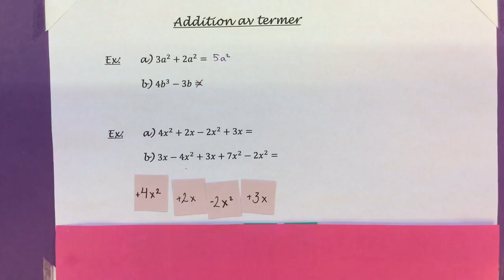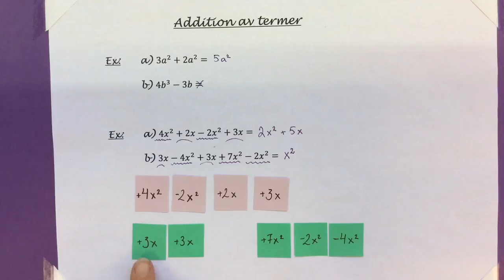Ma7 3.4.2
Addition av termer.